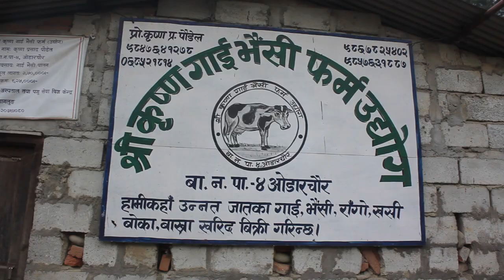बागलुङका परिश्रमी कृष्ण पौडेल । दूध बिक्री गरेर लाखौं आम्दानी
गाईभैंसी फर्ममा पौडेलले करिब दुईकरोड भन्दा वढी लगानी गर्नुभएको छ । सुनौं उहाँका कुरा । भिडियो ठाकुरप्रसाद आचार्य